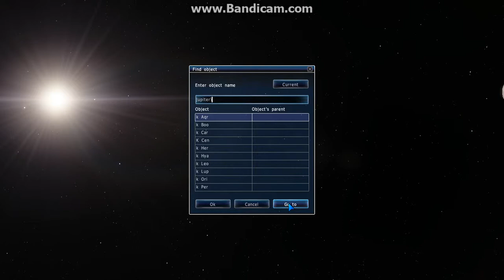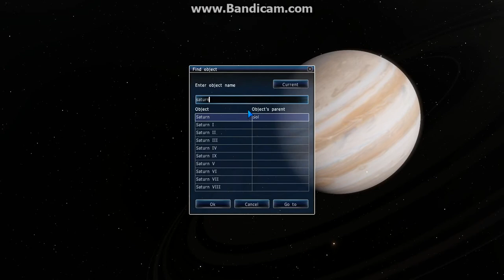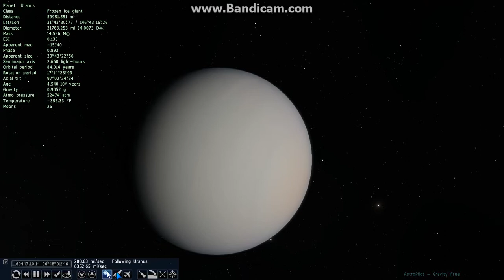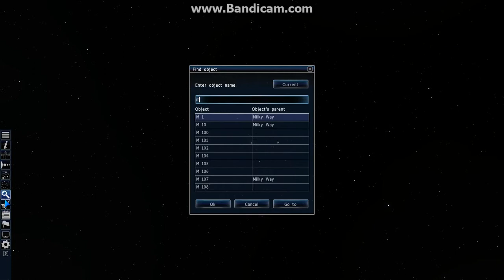Space Engine - Tour of The Solar System - Part 2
In this video I go through every planet and dwarf planet in out solar system and get cool cinematic shots of each.

In this part we start at Jupiter and go to Makemake.

Statistics of Mercury:
58 million km from the sun
0.3302 x 10^24 kg in mass
Its year lasts about 88 Earth days
Its day lasts about 59 Earth days
2,440 km in radius

Statistics of Venus:
108 million km from the sun
4.868 x 10^24 kg in mass
Its year lasts about 225 Earth days
Its day lasts about 243 Earth days
6,052 km in radius

Statistics of Earth, our home:
147 million km from the sun
5.9736 x 10^24 kg in mass
Its year is 1 Earth year, obviously 365 days
Its day is 1 Earth day
6,371 km in radius

Statistics of Mars:
228 million km from the sun
6.4169 x 10^24 kg in mass
Its year lasts about 687 Earth days
Its day lasts about 23.5 Earth hours
3,390 km in radius

Statistics of Ceres:
415 million km from the sun
9.43 x 10^24 kg in mass
Its year lasts about 4.6 Earth years
Its day lasts about 9 Earth hours
473 km in radius

Statistics of Jupiter:
779 million km from the sun
1.9 x 10^27 kg in mass
Its year lasts about 11.87 Earth years
Its day lasts about 9.92 Earth hours
69,911 km in radius

Statistics of Saturn:
1433 million (1.43 billion) km from the sun
5.6846 x 10^26 kg in mass
Its year lasts about 29.46 Earth years
Its day lasts about 10.1 Earth hours
58,232 km in radius

Statistics of Uranus:
2.88 billion km from the sun
8.68 x 10^25 kg in mass
Its year lasts about 84.07 Earth years
Its day lasts about 17.2 Earth hours
25,362 km in radius

Statistics of Neptune:
4.5 billion km from the sun
1.02 x 10^26 kg in mass
Its year lasts about 164.79 earth years
Its day lasts about 16.1 Earth hours
24,622 km in radius

Statistics of Pluto:
5.83 billion km from the sun
1.31 x 10^22 kg in mass
Its year lasts about 247.85 Earth years
Its day lasts about  6.3 Earth hours
1,185 km in radius

Statistics of Makemake:
52.3 AU from the sun
3 x 10^21 kg in mass
Its year lasts about 310.21 Earth years
Its day lasts about 23.75 Earth hours
1,500 km in radius

Statistics of Eris:
97.5 AU from the sun
1.67 x 10^22 kg in mass
Its years lasts about 560.37 Earth years
Its day lasts about 26 Earth hours
1,163 km in radius

Statistics of Haumea:
43.335 AU from the sun
4.006 x 10^21 kg in mass
Its year lasts about 285.19 Earth years
Its day lasts about 33.9 Earth hours
350 km in radius

Link to "game" note its completely free and created by ONE person.